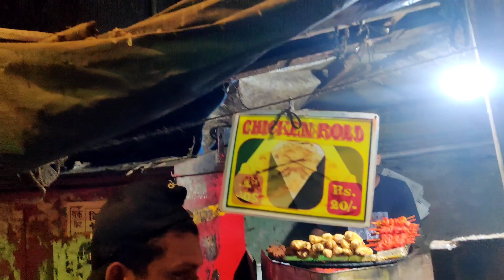Mai aaya tha SHARUKH BHAI se milne?? | MANNAT | BANDRA Band Stand Detail Vlog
Hello guys welcome to my new vlog guys Aaj mai aaya hu bandra band stand or mai aapko dhikhao ga sharukh Bhai ka ghar or dhikhao ga band stand or duga puri detail to video ko and tak jarur dhekna guys or aise or videos ke liye channel ko subscribe bhi kar di jiye guys love u all

Hit likes.